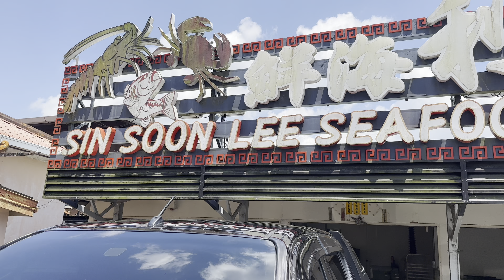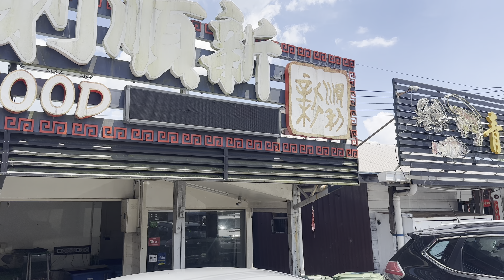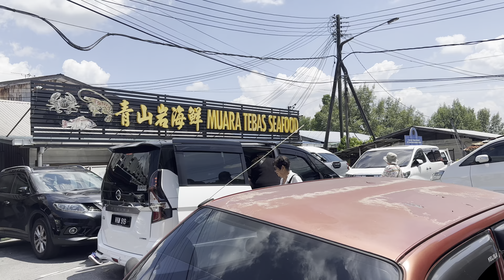MAKAN BERSAMA KELUARGA BESAR DI MUARA TEBAS